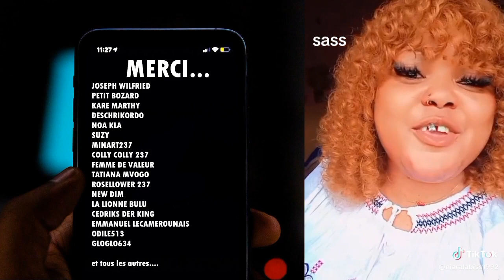CHALLENGE SASS TIKTOK NIARA LA BISS